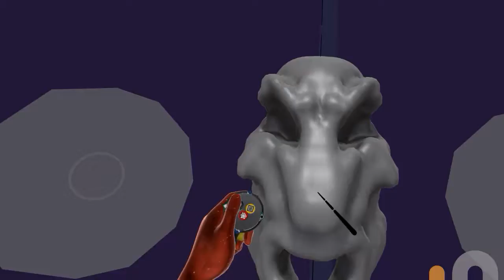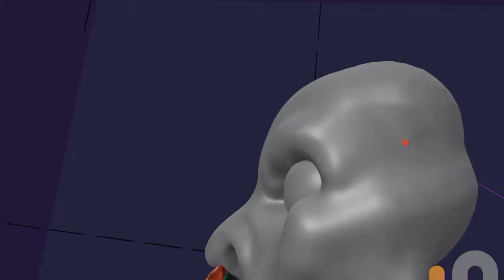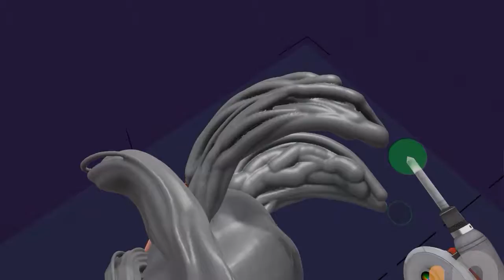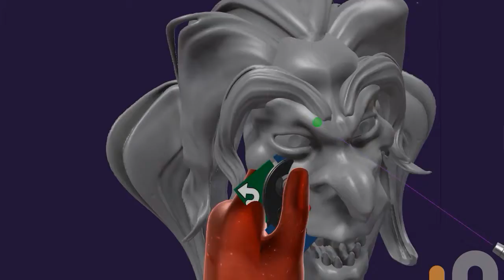Barbie Goblin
Quick Medium Speedsculpt. No plan, just scribbled about until I started seeing a goblin in there.